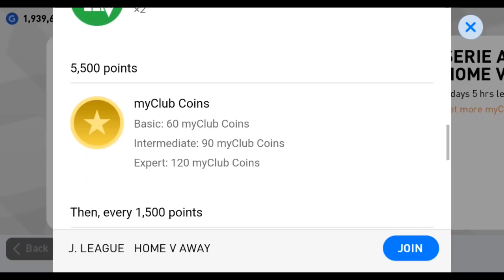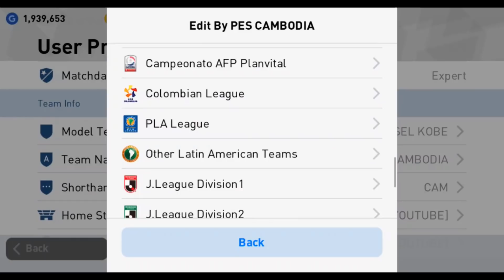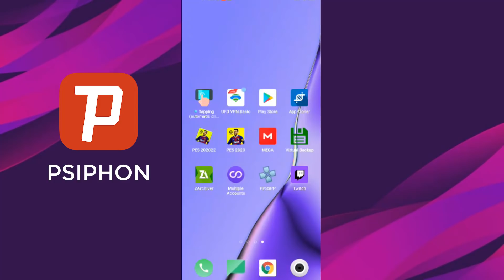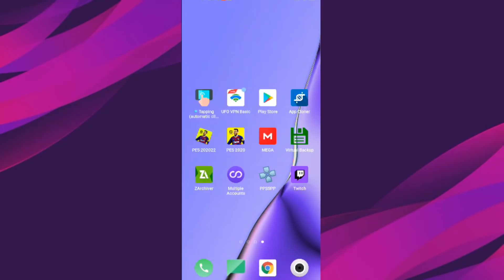កាក់មាសមកទៀតហើយចាំកាល!ចូលលេងទាំងអស់គ្នា Matchday Mode J League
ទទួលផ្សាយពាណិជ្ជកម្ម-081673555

ផ្តល់ជាប្រាក់ឧបត្ថម្តតាមរយៈ
wing : 01914782
Paygo : 7572
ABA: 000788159